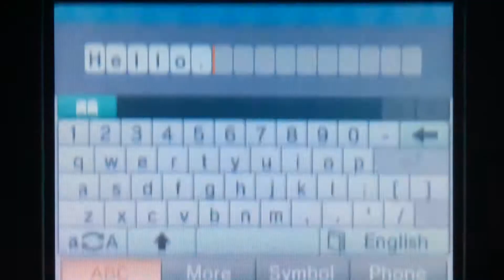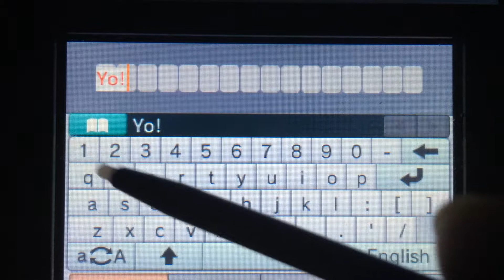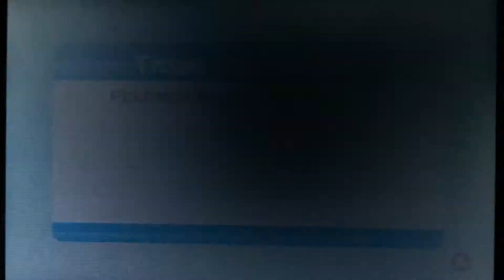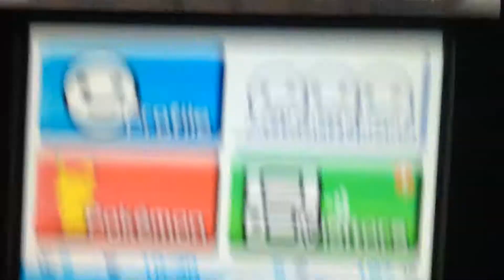Pokemon Rumble World: Beginnings + Some Quests